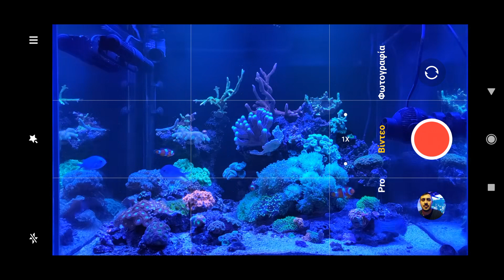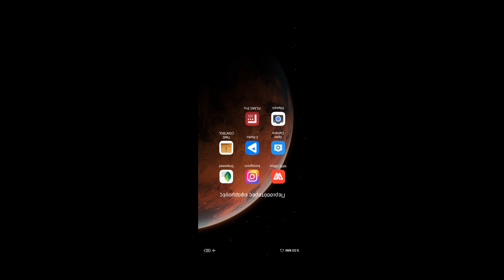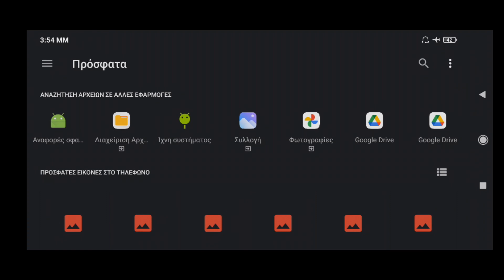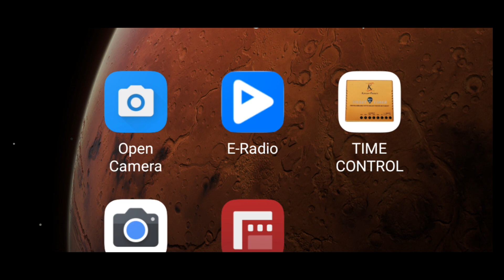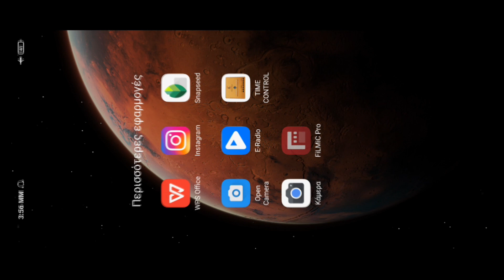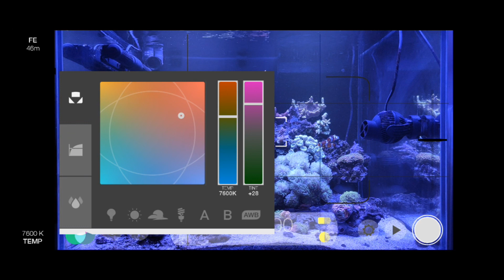Reef και φωτογραφία μερικά tips για να βγάλετε καλύτερες φωτογραφίες το ενυδρείο σας!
Reef και φωτογραφία μερικά tips για να βγάλετε καλύτερες φωτογραφίες με το κινητό σας!
Πως να βγάλω σωστές φωτογραφίες το ενυδρείο μου. Πρόγραμμα για φωτογραφία στο κινητό.

Τα προγράμματα που ανέφερε ο Γαβριήλ στο βίντεο είναι τα παρακάτω:
Snapseed
Open camera
Filmic Pro